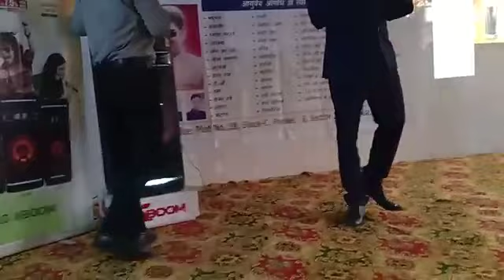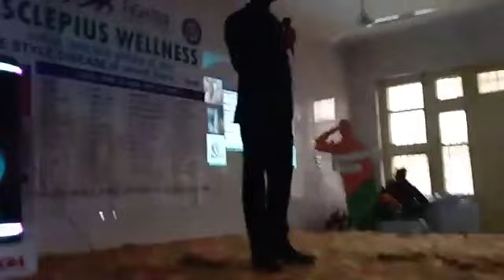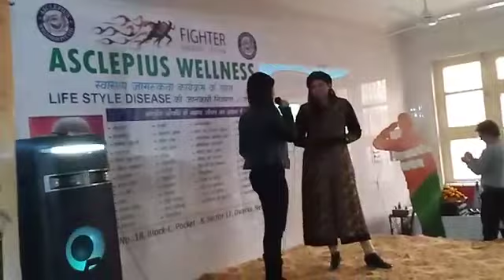Mr.anil chaturvedi awpl awrness program.chandigarh